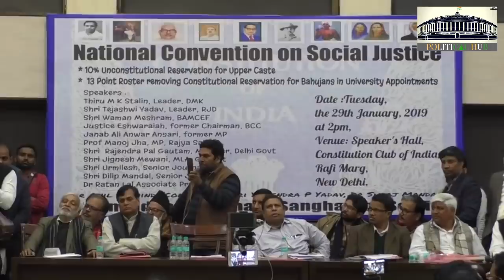दिल्ली पहुंचे तेजस्वी - चाचा नितीश और भाजपा पर जमकर साधा निशाना।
संविधान बचाओ संघर्ष समिति द्वारा आयोजित सामाजिक न्याय के लिए राष्ट्रीय अधिवेशन, काँस्टिट्युशन क्लब ऑफ इंडिया, नई दिल्ली. 29/01/2018

संविधान बचाओ संघर्ष समिति के तत्वावधान में आयोजित National Convention on Social Justice में बुद्धिजीवियों से भरे नई दिल्ली के कंस्टिट्यूशन क्लब में बिना किसी रिपोर्ट के सवर्ण आरक्षण लागू करने, आरक्षण विरोधी रोस्टर वापस लेने, जाति जनगणना कराने, निजी क्षेत्र में आरक्षण व EVM बैन करने पर विमर्श हुआ‬।